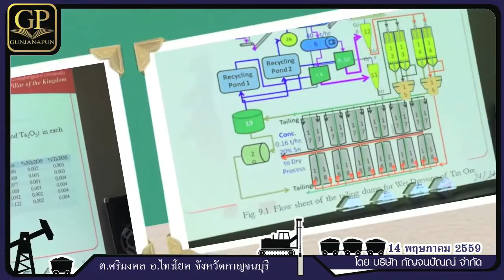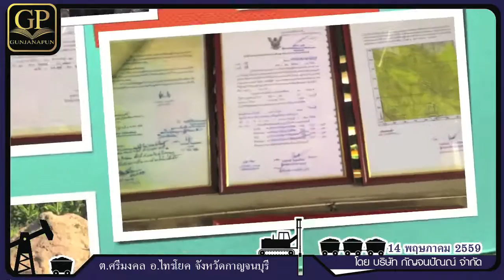บริษัท กัญจนปัณณ์ จำกัด